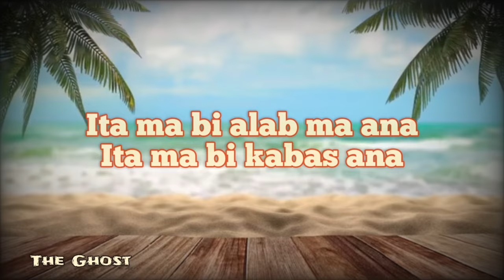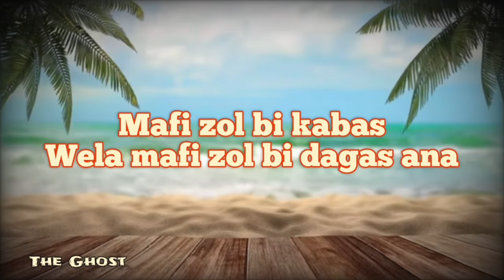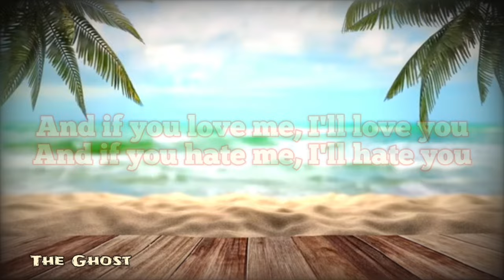UPkidd NFL - Gelba tai photocopy [official lyrics video]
I have photocopied my heart and I gave you the photocopied one 😂🔥 kindly enjoy this Arabic song and don’t forget to share with friends